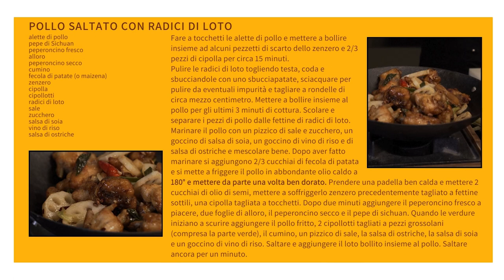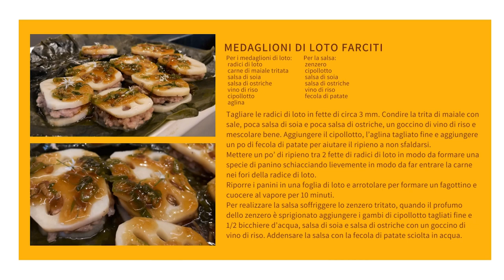Viaggio alle radici del loto nel Canavese | Tasté Partout | Ep. 05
Nel profondo canavese un appassionato di fiori di loto e piante acquatiche tropicali ha lanciato una coltivazione dando vita al vivaio Le Moie. A Torino al Mercato Centrale ritroviamo la cuoca Silvia Ling, del ristorante Zheng Yang alla preparazione di due piatti della tradizione cinese utilizzando foglie e tuberi di loto… made in Canavese!